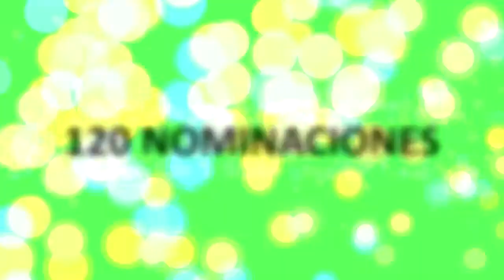2º Edicion del Premio Nuevas Miradas en la TV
El lunes 23 de septiembre, en el Salón Auditorio, se realizó la presentación de la segunda edición de los Premio Nuevas miradas en la televisión de la Universidad Nacional de Quilmes (UNQ). Durante el lanzamiento, se proyectó el spot institucional.

El premio de la UNQ distingue a las producciones de la televisión digital argentina que se han televisado en distintas pantallas de nuestro país.

Del 25 de septiembre al 10 de noviembre de 2013,se recibirán programas y postulantes a integrar las ternas para el Premio.  La entrega de las estatuillas será el 14 de marzo de 2014.

Los programas postulados deben calificar como producción nacional y deben haber sido emitidos por señales integrantes de la Televisión Digital Abierta (TDA) entre el 1 de noviembre de 2012 y el 1 de noviembre de 2013.

Para la elección de los programas llamados a concursar, el premio "Nuevas Miradas en la Televisión" destacará:

    La libertad en la comunicación, celebrando la investigación, la información, la opinión, y toda forma que exprese amplitud de puntos de vista en los temas de relevancia nacional y social, como forma de dejar atrás las prácticas exclusivas de poderes centrados en la tarea de instalar una agenda propia en desmedro del interés público.
    La igualdad entre los sujetos representados, permitiendo la difusión de voces, costumbres y rasgos culturales pertenecientes a distintos grupos y sectores sociales, su situación geográfica, historias y realidad local y regional.
    La diversidad en cuanto a temáticas y tópicos, y la excelencia en su tratamiento, tanto periodístico como artístico, ofreciendo una instancia de reconocimiento a quienes se esfuerzan por llevar a los hogares argentinos una programación de calidad.

Categorías:
1.    Documental Unitario
2.    Serie Documental
3.    Unitario Ficción
4.    Serie Ficción
5.    Magazine (divulgación, servicios, debates)
6.    Noticiero (investigación y cobertura)
7.    Deportes (desarrollo informativo y cobertura)
8.    Entretenimiento (comedia y variedades)
9.    Infantil
10.    Mejor Actor
11.    Mejor Actriz
12.    Participación actoral masculina
13.    Participación actoral femenina
14.    Revelación (actuación y conducción)
15.    Guión
16.    Equipo de Dirección
17.    Equipo de Producción
18.    Diseño de Arte (escenografía, vestuario, maquillaje, peinado)
19.    Diseño de Sonido (toma y sonorización)
20.    Música original (cortinas e incidentales)
21.    Fotografía e iluminación (encuadre y luz)
22.    Animación
23.    Diseño de Imagen (aperturas y efectos visuales)
24.    Microprograma
25.    Montaje